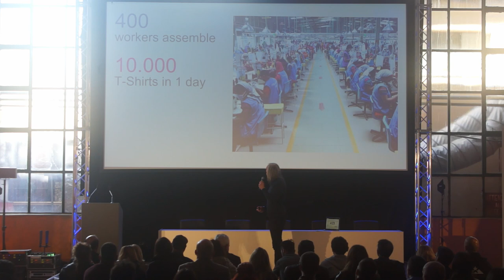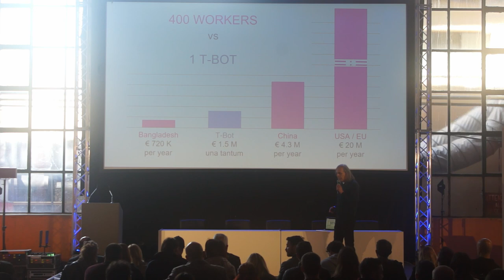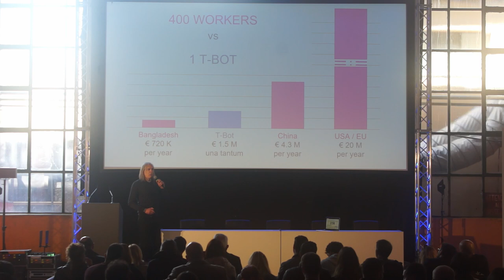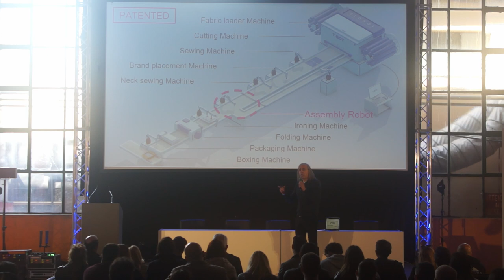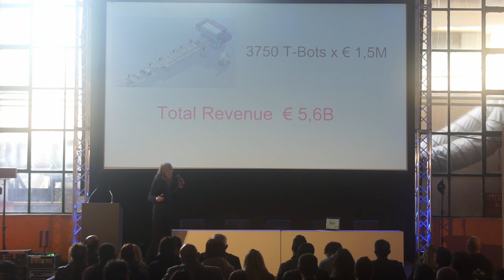RSW19, Gladiator Challenge, Clobot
Il primo posto è andato alla startup CLOBOT presentata dal suo fondatore Damiano Bonacchi, di Prato, che si muove da molti anni nel settore della produzione dell’abbigliamento.
Il settore tessile da tempo, sta delocalizzando dove la manodopera costa meno, dando vita purtroppo anche a situazioni critiche come quella dello sfruttamento del lavoro minorile.

Grazie al robot progettato da Clobot, il cui funzionamento è stato illustrato dal founder alla giuria e al pubblico, si potranno invece realizzare t-shirt in 9 secondi senza alcun bisogno di manodopera: i robot di Clobot sono infatti in grado di produrre 10mila magliette in 24 ore senza dover ricorrere a operai nella realizzazione del capo.

Una rivoluzione vera e propria con un potenziale di business enorme. Il mercato delle t-shirt vale infatti 15 miliardi di dollari a livello globale: per coprirlo interamente servirebbero 3.750 robot Clobot, che costano 1,5 milioni di dollari l’uno. Il fatturato potenziale della startup è di quasi 6 miliardi di dollari.
Per ora, con un pre-seed da 600mila euro, il team di Clobot ha messo a punto la macchina, pronta dunque a raccogliere ulteriori investimenti e a diventare un progetto decisamente appetibile.